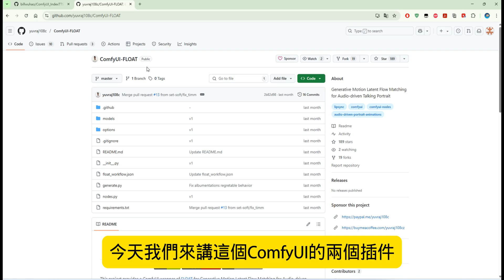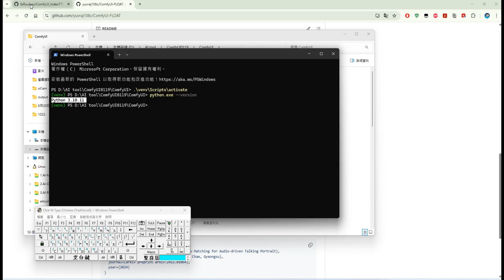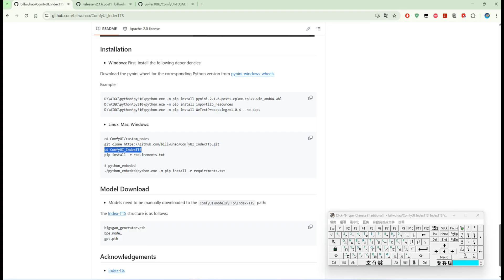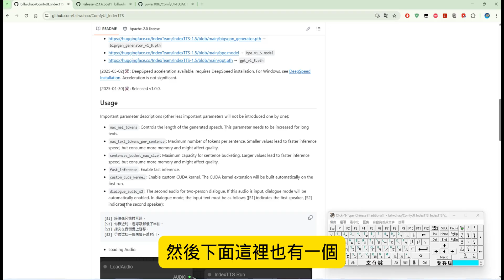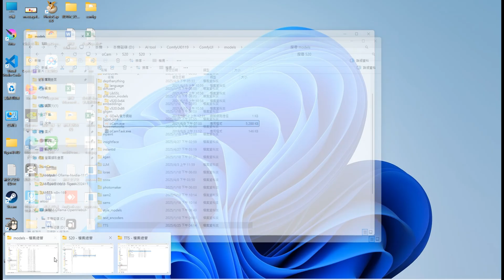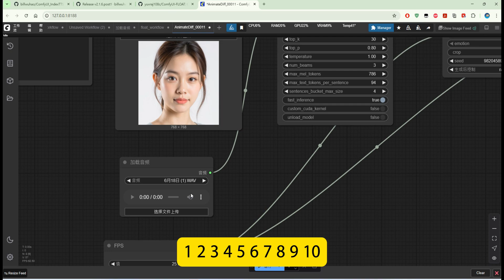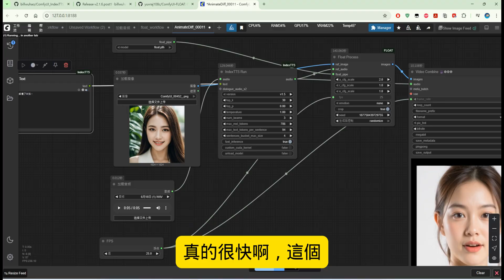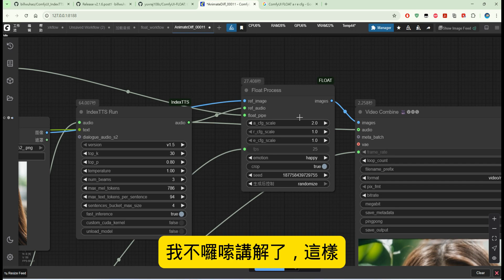32.ComfyUI完整指南：IndexTTS 與 FLOAT 安裝與實作，打造你的專屬 AI 數字人！結合 IndexTTS 聲音克隆 + FLOAT 讓照片開口說話。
ComfyUI完整指南：IndexTTS 與 FLOAT 安裝與實作，打造你的專屬 AI 數字人！結合 IndexTTS 聲音克隆 + FLOAT 讓照片開口說話。
【ComfyUI 教學：打造你的專屬 AI 數字人】
本集影片將深入介紹如何使用 ComfyUI 結合 IndexTTS 與 FLOAT 兩個插件，讓任何照片都能開口說話。
影片重點：
✅ IndexTTS 聲音克隆：詳細安裝與使用教學，讓 AI 擁有你的聲音。
✅ FLOAT 照片動畫：學習如何用音訊驅動圖片，生成自然的說話動態。
✅ 完整工作流實作：從零開始，將兩個插件串接，打造出最終的 AI 說話頭像。
這是一個兼具實用與趣味的強大技術，所有工具與方法都在影片中詳細解說。